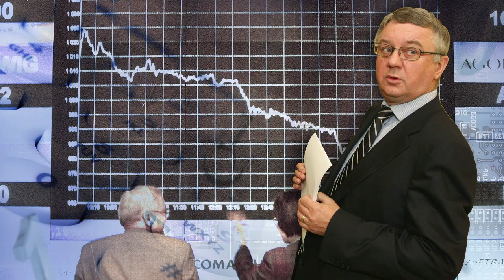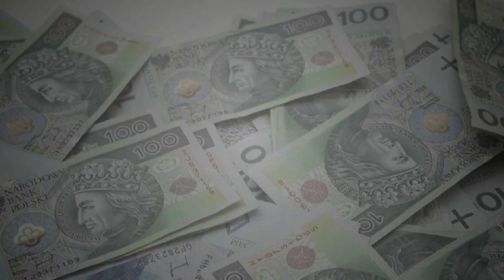Profesor i milioner Janusz Filipiak. Zaczynał w wynajętym pokoju w AGH [ BizSylwetki ]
Chcesz pierwszy dowiadywać się o nowych odcinkach Pięknych Umysłów? Nic prostszego!

61-letni profesor Janusz Filipiak to przykład kariery od zera do milionera. Stworzona przez niego firma Comarch zatrudnia dziś ponad 3,5 tys. osób i jest jedną z najbardziej cenionych firm informatycznych w Europie. Jak wyglądały początki Janusza Filipiaka w biznesie?